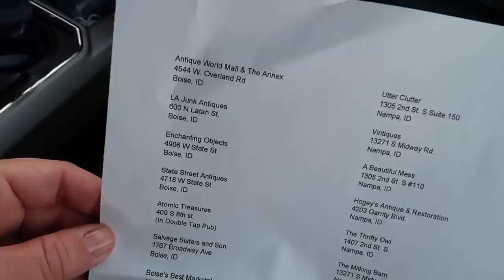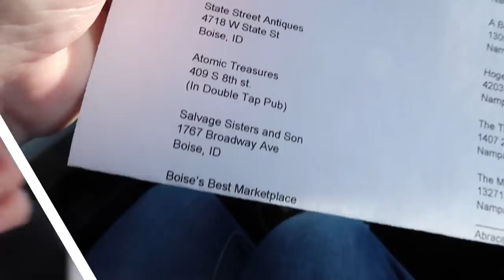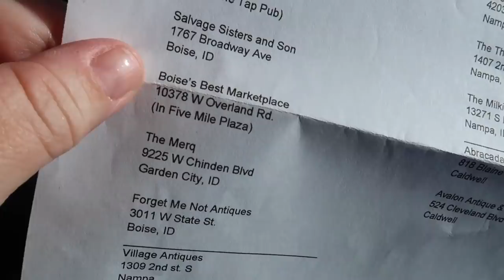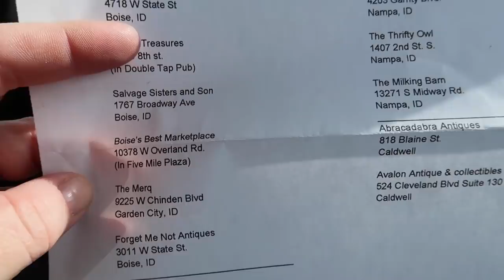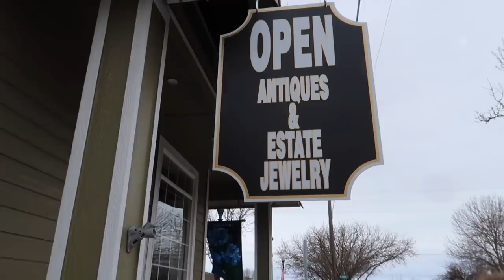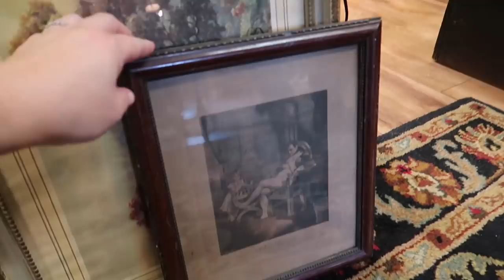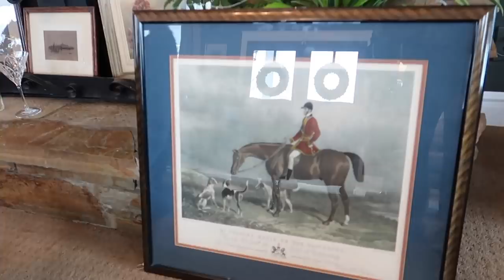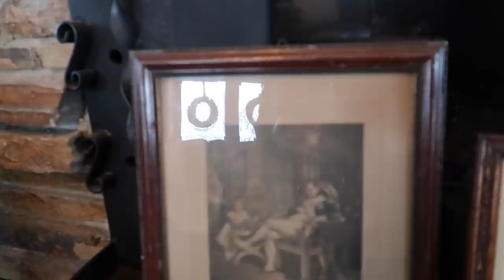Snow Day Antiquing with my Mom! ❄️🥰 // Garden Answer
*Just an FYI- we are retiring this camera after watching the footage. It appears the stabilization and auto focus aren’t working anymore (I’ve probably dropped it one too many times)! I apologize for how fast and wobbly it is! Almost didn’t post the video because of it, but here it is anyway! ❤️ -Laura